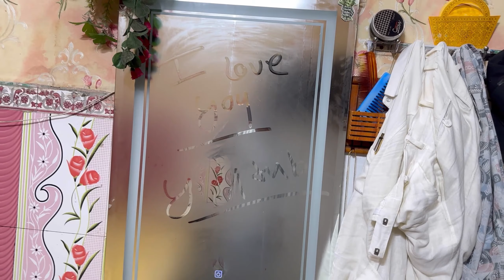FINALLY I GOT Marriage Prank On Mom - Belt Se Mara😱She Started Crying😭